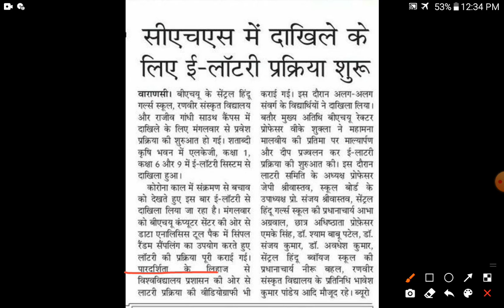CHS Admission Process || CHS की E-Lottery प्रक्रिया पूरी हुई || पूरी जानकारी || By Aditya Sir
Registeration Process

Hurry Up!

BA || BA LLB || BEd || LLB (3Y)|| BSc || BCom ||
MA(Hindi, History, Pol Science, Geography, Economics)
GK/ GS
Maths
Reasoning
Current Affairs

Our Teaching Faculty👇

Raushan Sir
Aditya Sir
Adarsh Sir

Pintu
Raaj
Akash

Join everyone...

B.Sc. Ag. ,

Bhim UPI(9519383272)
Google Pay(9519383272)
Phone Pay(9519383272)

1- TO GIVE BASIC TRENDS TO DEEP INFORMATION OF ALL COVETED CENTRAL UNIVERSITIES BHU, JNU, DU, ALLAHABAD, AMU, TISS, VRDHA  and more.
2- DAILY Current Affairs
3- Preparation for Admission in BHU, ALLAHABAD, JNU and AMU
4- Preparation for AIR FORCE (X & Y ) .
5 -Preparation for SSC (MATHEMATICS, GK/GS, REASONING, HISTORY, POLITY, GEOGRAPHY, ENGLISH)
6- MOTIVATION / CAREER COUNSELLING
7- BLOG / HISTORICAL PLACE
8- TET & CTET, SUPER_TET
9 - UPP
10 - PCS